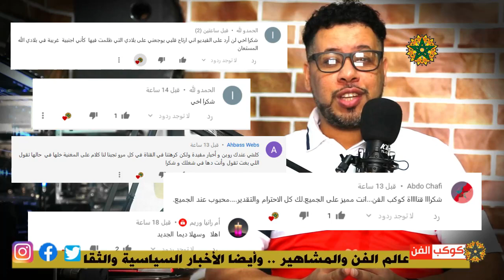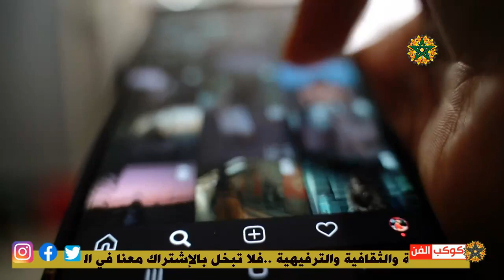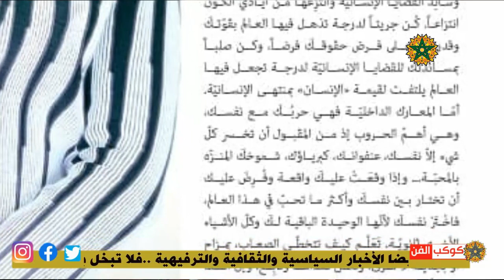شقيقة نانسي عجرم تخطف الأنظار/سيلفي الطلاق يثير الجـ ـدل/هيفاء تكشف عن مجوهراتها المـ ـسـ ـروقـ ـة